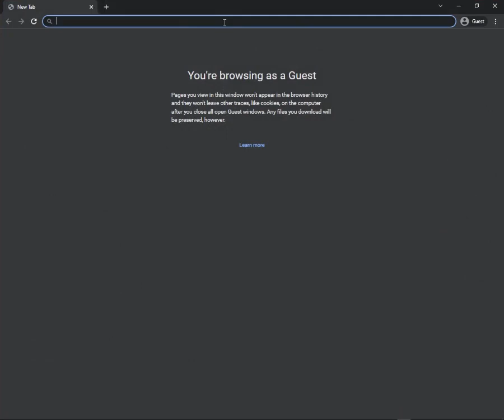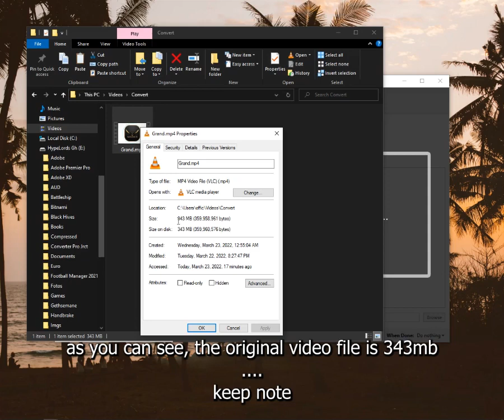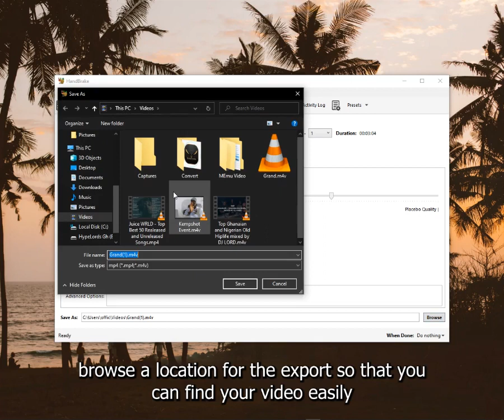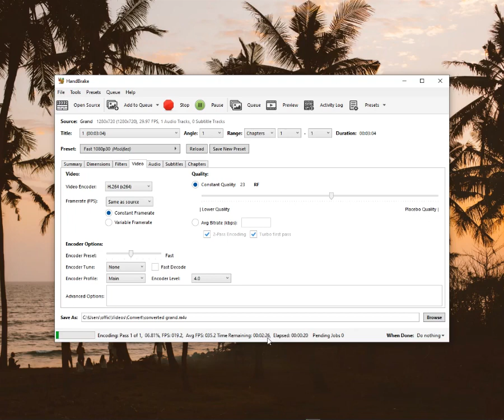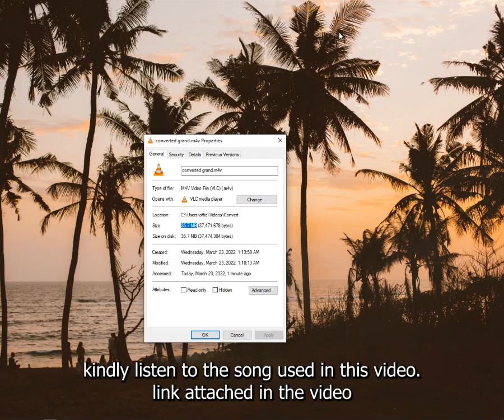Compress Large Videos Without Loosing Quality 2024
Are you a video maker or editor, YouTuber? Do you have issues uploading your content because of its size? Worry no more This video will help you convert your videos to lower sizes without losing the quality of the video.

You can make suggestions of any other issues you want us to get solutions or tips for you.